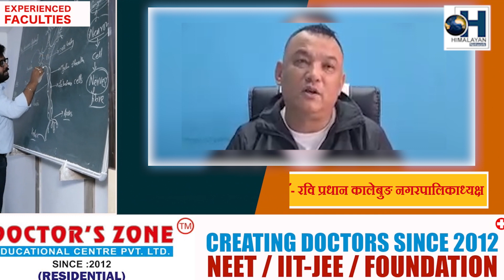हामी आखाँ छल्ने काम गर्दैनौँ - रवि प्रधान कालेबुङ नगरपालिकाध्यक्ष